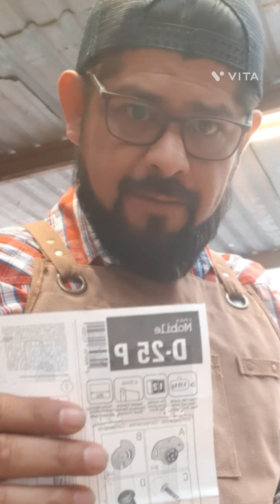Tutorial de instalación sistema corredizo Ducasse D25P...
Este un breve tutorial para explicar de una manera cómo realizar la instalación del sistema corredizo de Ducasse D25P. en unos muebles tipo vitrina...